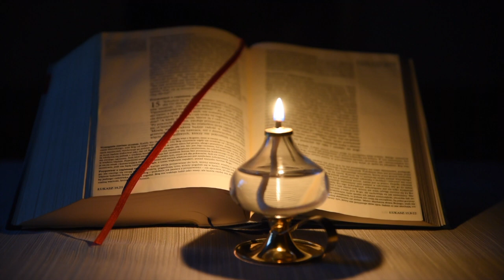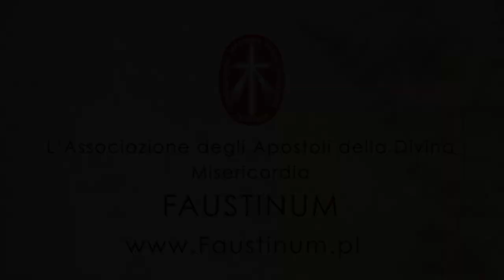4e Dimanche de Pâques - Année C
Écouter la Parole avec sainte Faustine (année C)
Chaque samedi à 16 h 00, une nouvelle rubrique vous est proposée : « Écouter la Parole avec sainte Faustine ». Vous y trouverez des textes de l’Évangile du dimanche, un extrait provenant du « Petit Journal » de sainte Faustine et un sujet de réflexion.

L’intégralité de la série « Écouter la Parole avec sainte Faustine » sera mise à votre disposition :

MUSIQUE
David Renda - The Soft Lullaby